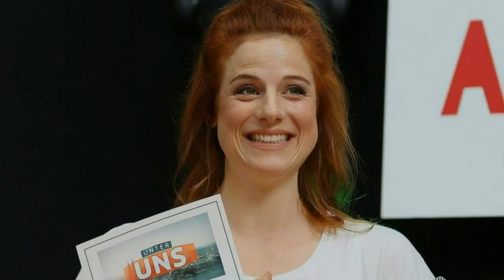Ex-"Unter uns"-Star zum ersten Mal Mutter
Große Freude bei Nora Koppen (31): Die ehemalige "Unter uns"-Schauspielerin hat ihr erstes Baby zur Welt gebracht. Das gab sie auf ihrem Instagram-Account bekannt. Dort postete sie zwei Bilder, auf denen unter anderem die Hand des Neugeborenen zu sehen ist, die ihren Finger umklammert. Dazu schrieb Koppen am Sonntagabend: "Finally! Am 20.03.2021 um 5:54 Uhr ist unser Sohn endlich geboren." Den Namen verriet sie allerdings noch nicht. Es gehe allen gut und sie würden sich aktuell noch ein wenig von der Geburt erholen. Bei ihren Fans und Followern bedankte sie sich für die vielen Nachrichten und Nachfragen und kündigte an, sich bald wieder persönlich in einer Story zu melden. Im Dezember verriet Koppen in einem "Bild"-Interview, dass sie ihr erstes Kind gemeinsam mit ihrem Partner Jan im März erwarte.
INFORMATION
• Source: gala